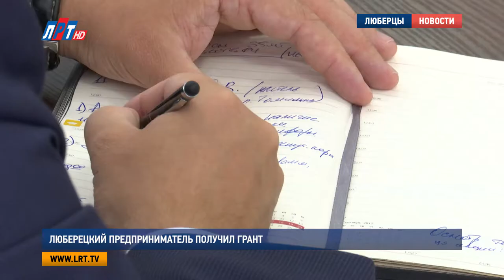Люберецкий предприниматель получил грант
Грант в размере 300 тысяч рублей вручил глава городского округа Люберцы Владимир Ружицкий индивидуальному предпринимателю Алексею Гришаеву. Денежные средства выделены для реализации инвестиционного проекта по созданию детского оздоровительного центра с бассейном.

Специальные меры поддержки для начинающих бизнесменов действуют в городском округе с 2016 года. Гранты предоставляются предпринимателям, которые реализуют инвестиционные проекты в сферах создания домашних детских садов, детских развивающих центров, предоставления информационных и бытовых услуг, а также ремесленничества и ремонта жилых помещений. Денежные средства можно использовать на ремонт, оплату аренды или приобретение необходимого оборудования.

Андрей Сыров, заместитель главы администрации городского округа Люберцы:
"В 2016 году на эти цели было направлено 2,9 миллионов рублей. Мы поддержали 3 предпринимателей начинающих. В 2017 году предусмотрено 4, миллионов рублей. Заявки принимаются до 15 ноября 2017 года".

Луиза Егиазарян. Дмитрий Шарапов. Кирилл Евгеньев